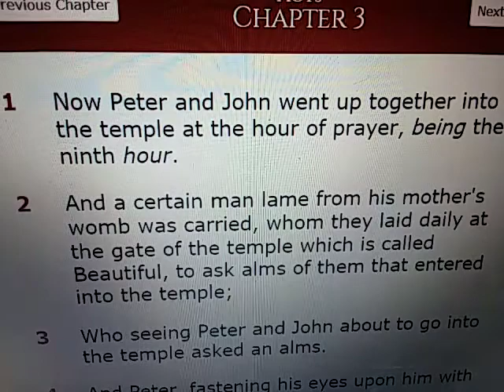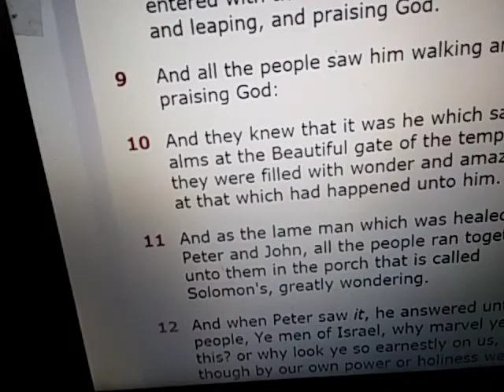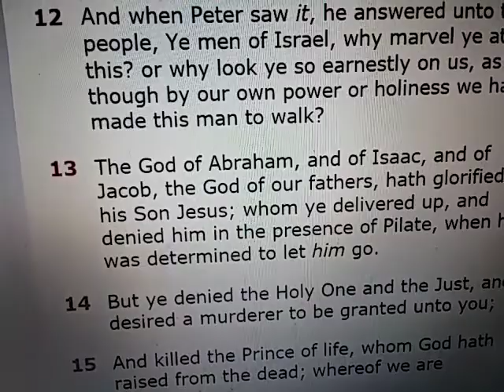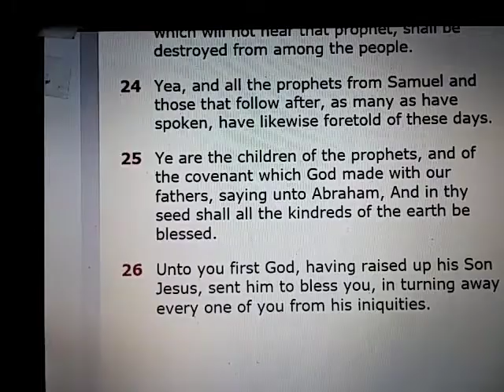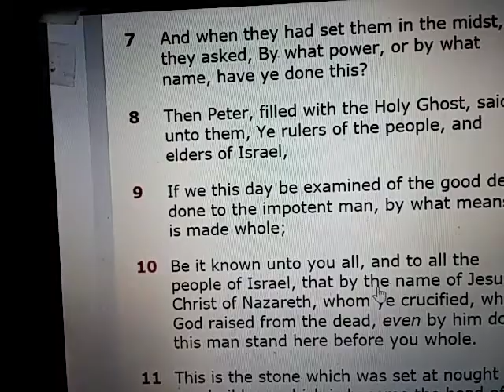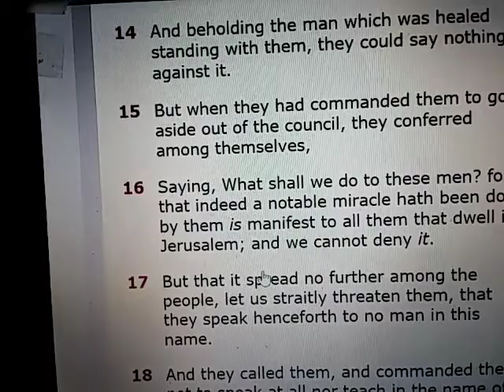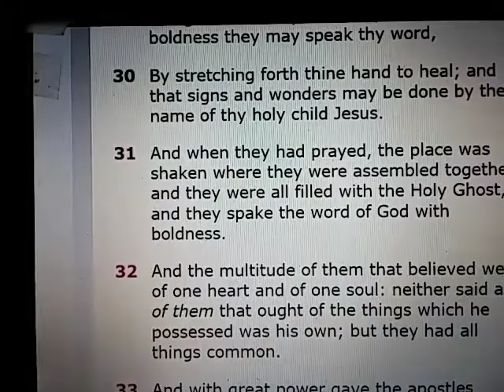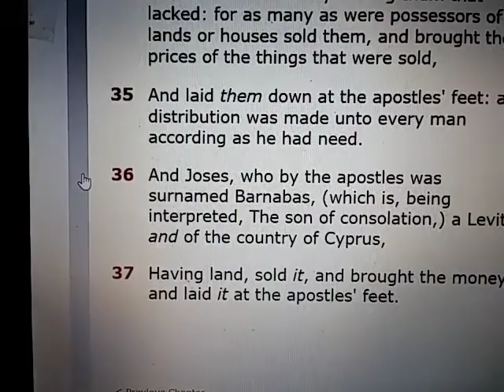ACTS Chapters 3 and 4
Peter and John refused to be silent  even though they were arrested.